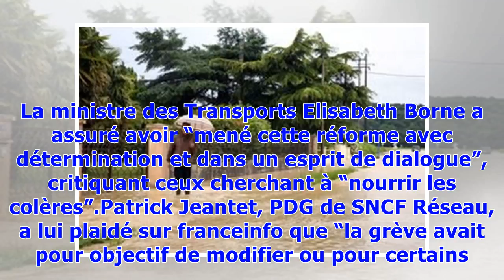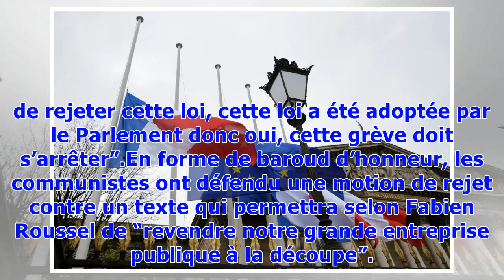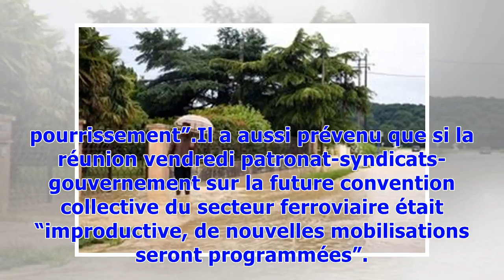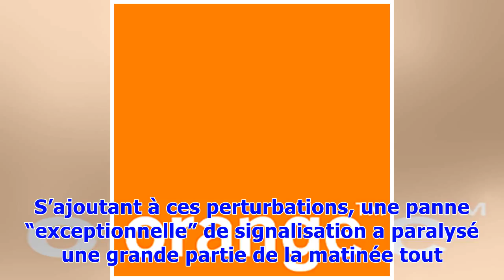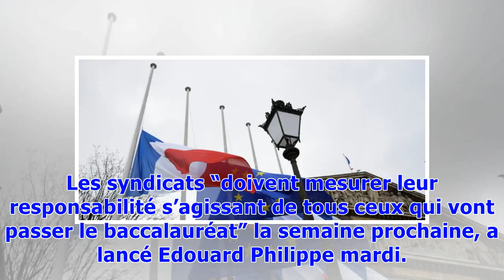▼Réforme ferroviaire : terminus au Parlement, la grève se poursuit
Le vote a été acquis à l’Assemblée à une très large majorité de 452 voix contre 80, et 27 abstentions. Le projet de loi “pour un nouveau pacte ferroviaire” prévoit de transformer la SNCF en société anonyme, de fixer le calendrier de l’ouverture à la concurrence prévue au niveau européen et de supprimer l’embauche au statut dans l’entreprise historique. Outre la majorité LREM-MoDem et les UDI-Agir, les trois quarts des LR ont voté pour. Les groupes de gauche (socialistes, communistes et Insoumis)...